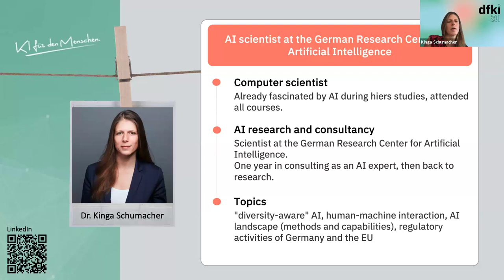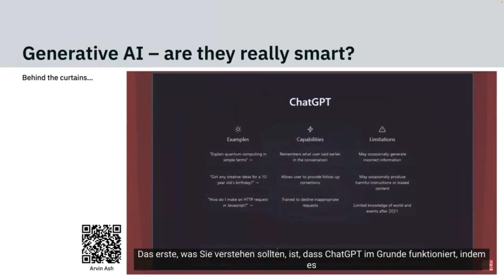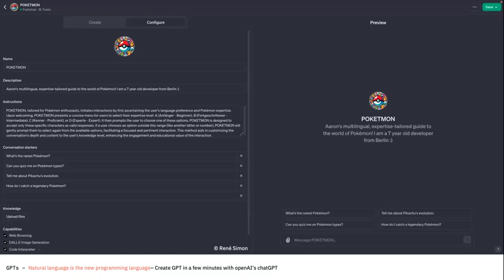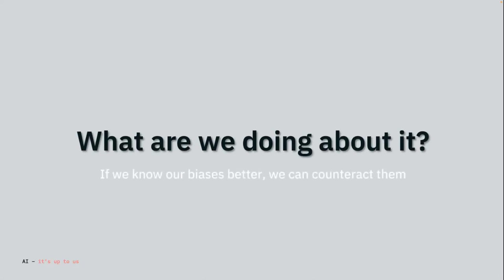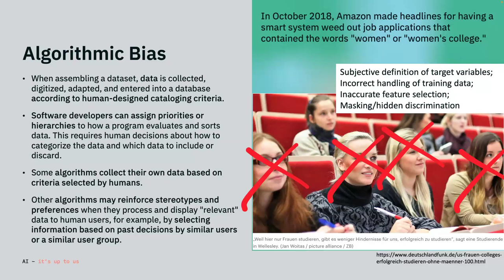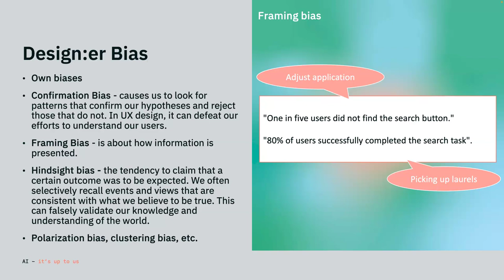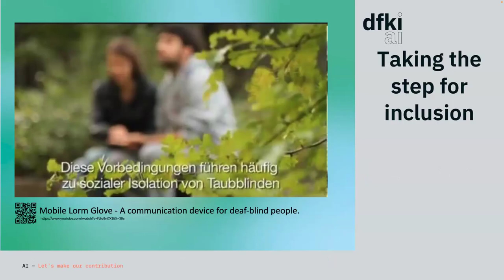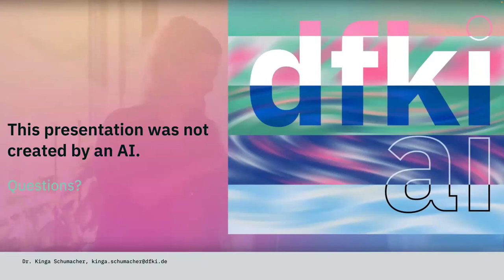SORS/WomenInBSC: Artificial Intelligence - Discriminating or including?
Speaker: Kinga Schumacher, German Research Center for Artificial Intelligence (DFKI).

This talk provides a brief outlook on the future of AI based on current developments. It sheds light on the role of diversity in AI research and development and how AI systems become discriminating. The types of bias will be discussed. A framework is then presented to help us all conduct discrimination-free AI research.